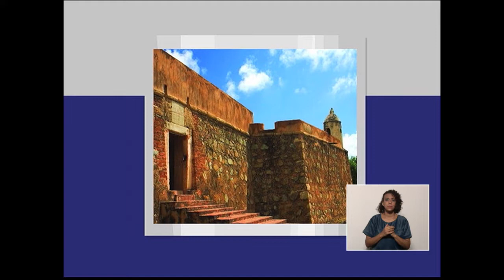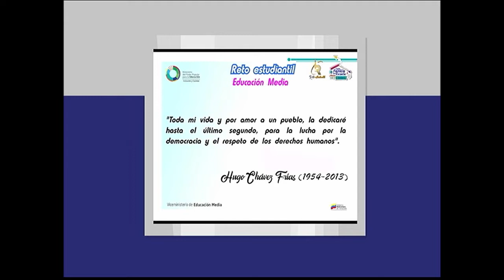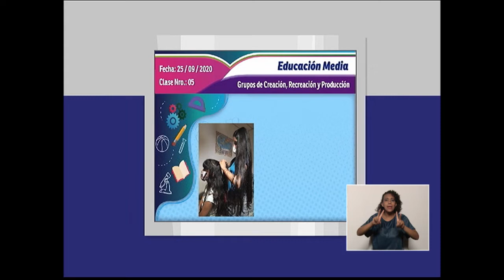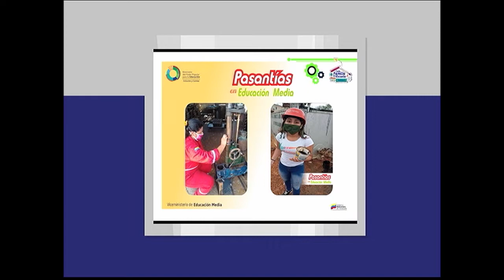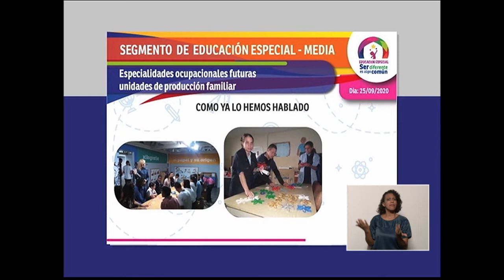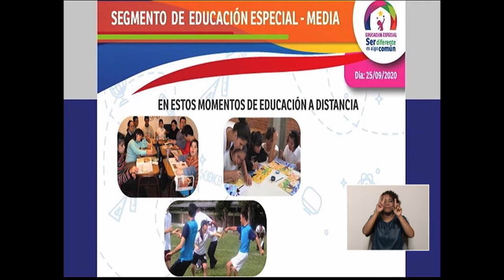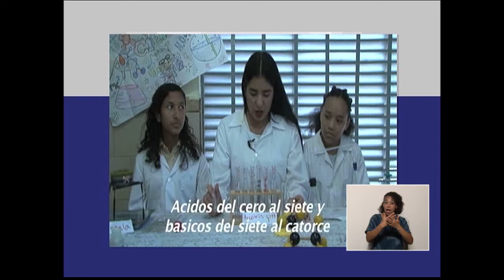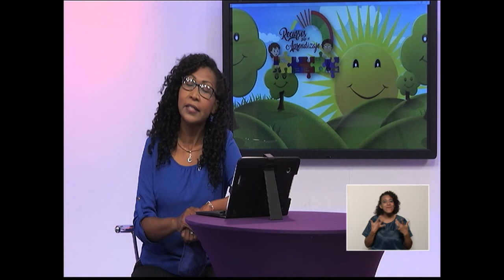Cada Familia una Escuela 25 de sep 2020. MEDIA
Temática a abordar:

- Efemérides.

Edc. Media.
- Política de Educación Media en Venezuela

Edc. Especial
- Adaptaciones curriculares.

- Experiencias de recursos didácticos

Programa presentado por: Osleyda Pérez y José Leonardo Riera.

Para ampliar esta información visita nuestras página cadafamiliaunaescuela.gob.ve y nuestras cuentas Instagram y Facebook: @cadafamiliaunaescuela. Twitter @familiaescuela1

Horarios